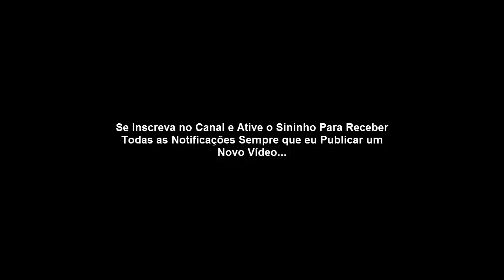Lição 03 - A Natureza dos Demônios - Agentes da Maldade no Mundo Espiritual(CPAD 2019)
Lições Bíblicas do 1° trimestre de 2019 - CPAD | Classe: Adultos | Data da Aula: 20 de Janeiro de 2019.
TEMA DA LIÇÃO 03 - A NATUREZA DOS DEMÔNIOS - AGENTES DA MALDADE NO MUNDO ESPIRITUAL.

TEXTO ÁUREO
  E foi precipitado o grande dragão, a antiga serpente, chamada o Diabo, e Satanás, que engana todo o mundo; ele foi precipitado na terra, e os seus anjos foram lançados com ele (Ap 12.9).
VERDADE PRÁTICA
Os Demônios são os anjos que se rebelaram contra Deus  seguindo o seu maioral, Satanás.
LEITURA DIÁRIA
SEG. Mt 12.24: Belzebu, o próprio Satanás, é o príncipe dos demônios
TER. Mt 25.41: Satanás e seus anjos já têm um lugar preparado - o abismo
QUA. Lc 10.18,19: Satanás é um ser já derrotado
QUI. At 8.7: Os demônios são identificados como espíritos imundos
SEX. At 19.12: O Novo Testamento descreve os demônios como espíritos malignos
SÁB. 1 Tm 4.1: O apóstolo Paulo chama os demônios de espíritos enganadores

OBJETIVOS ESPECÍFICOS
I - Apresentar a origem dos demônios conforme as Escrituras;
II- Expor a respeito da batalha no céu;
III- Destacar o maioral dos demônios;
IV - Mostrar o poder de Jesus sobre os demônios.

INTRODUÇÃO
A Demonologia é uma parte da Angelologia, a doutrina dos anjos, porque tanto demônios quanto anjos são criaturas espirituais e invisíveis. A presente lição pretende mostrar a origem, a natureza e os objetivos dos demônios e do seu maioral.

1. OS ANJOS CAÍDOS E OS DEMÔNIOS

Eles são os restantes dos anjos que seguiram Satanás após a sua rebelião contra Deus (v.9). A tradição judaica antiga descreve essa queda de maneira mais ampla na literatura apocalíptica do período interbíblico como os Oráculos Sibilinos e os livros de Enoque.

2. A EXPULSÃO DO QUERUBIM UNGIDO

A Bíblia diz que Satanás é o maioral dos demônios (Mt 12.24; 25.41). No princípio, Deus criou o querubim ungido, perfeito em sabedoria e formosura, o qual era o selo da simetria (Ez 28.12-15). Ele se rebelou contra Deus e foi expulso do céu (Is 14.12-15). Com sua queda, saíram com ele os anjos que aderiram à rebelião, e uma parte deles continua em prisão (2 Pe 2.4; Jd 6).

3. OS DEMÔNIOS NA CULTURA PAGÃ

Os termos gregos traduzidos por "demônio" no Novo Testamento são daimonion, "demônio, um deus, uma divindade", para designar os deuses pagãos (Dt 32.17); e daimon, "um espírito mal, demônio". Os demônios foram posteriormente concebidos como seres espirituais intermediários bons ou maus, ou seja, os anjos e os espíritos malignos. A natureza inconsequente desses espíritos os associa com o mal, com toda a maldade do mundo.

II - A BATALHA NO CÉU

1. O arcanjo Miguel e o dragão (v.7).
Miguel é anjo, o príncipe dos filhos de Israel, na qualidade de arcanjo, e lidera uma guarnição angelical (Dn 10.13, 21; 12.1; Jd 9). O dragão é identificado com o próprio Diabo e Satanás, a antiga serpente (v.9), em uma referência à serpente do Éden (Gn 3.1-4,13-15). Miguel é mais poderoso do que o dragão, pois peleja pelo poder de Deus e, juntamente com os seus liderados, expulsa Satanás e seus anjos do céu (Ap 12.8).

2. A EXPULSÃO DE SATANÁS (v.8).
Essa passagem é muito disputada pelos expositores bíblicos e há diversas interpretações. Nessa guerra escatológica, há os que acreditam que se trata da queda original de Satanás, e outros afirmam que não há ligações com essa queda. Outra interpretação é que Satanás teria acesso ao céu antes da ascensão de Jesus. O argumento usado se baseia em algumas passagens do Antigo Testamento (1 Rs 22.23; Jó 1.6-9; 2.1-6; Zc 3.1,2).

III - O MAIORAL DOS DEMÔNIOS

1. A Serpente.
O termo "dragão" é drakon em grego e é usado na Septuaginta para traduzir algumas palavras hebraicas, como tanim e leviatan, cujo sentido é diversificado como "monstros, animais do deserto, serpentes". No Novo Testamento, só aparece em Apocalipse, e aqui é chamado de "o grande dragão, a antiga serpente, chamada o diabo e Satanás, que engana todo o mundo" (v.9). A serpente que enganou Eva é o próprio Satanás (Gn 3.1-4; 14,15). Ele é perito em enganar como fez com Eva e ainda hoje esta é uma de suas especialidades (2 Co 2.11; 11.3).

IV - O PODER DE JESUS SOBRE OS DEMÔNIOS

1. O contexto bíblico.
Há relativamente pouco registro sobre os demônios no Antigo Testamento. A Septuaginta traduz quatro termos hebraicos por daimonion, "demônio", e um por daimon (Is 65.11).

CONCLUSÃO
Os demônios são reais, são espíritos maus e imundos, o oposto dos anjos. Jesus é a única garantia de que eles nada podem contra nós; antes, Jesus disse: "Eis que vos dou poder para pisar serpentes, e escorpiões, e toda a força do Inimigo, e nada vos fará dano algum" (Lc 10.19).